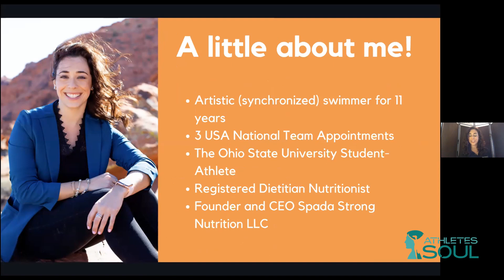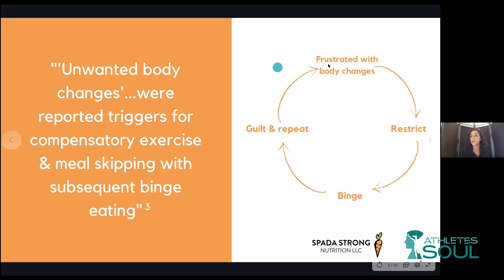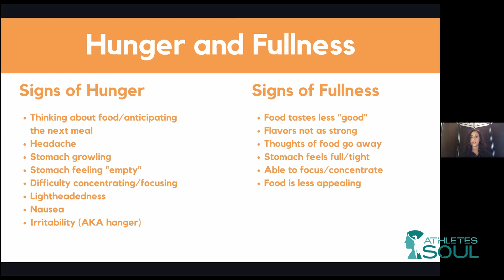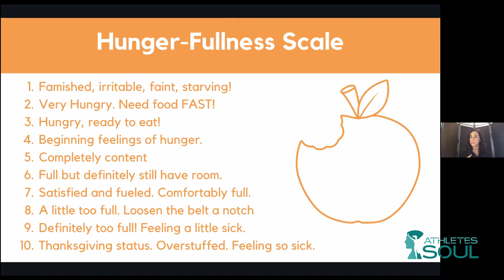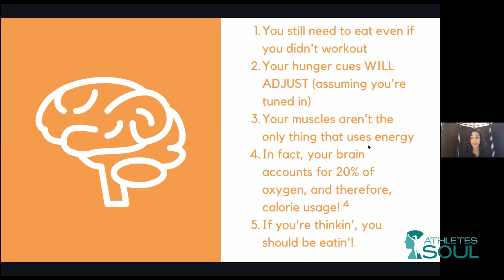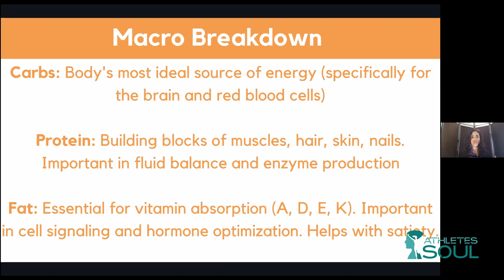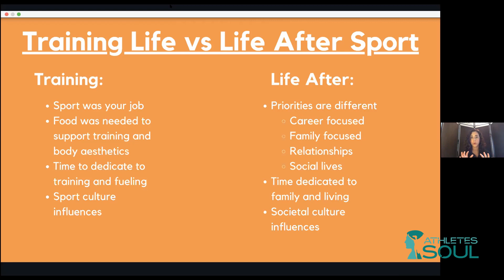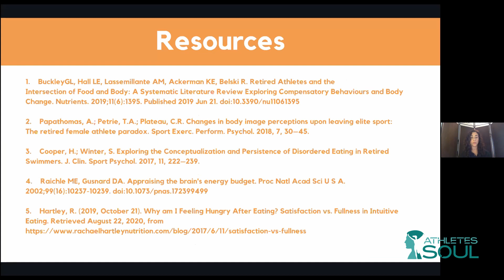Session 4 Part 3 - Nutrition Post-Athletics - Katie Spada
After earning her bachelor's degree in Human Nutrition and Dietetics from The Ohio State University, Katie worked at the Henry Ford Hospital in Detroit, Michigan and now at the University Medical Center of Southern Nevada as a clinical dietitian with the pediatric and neonatal populations. Additionally, she is a master's degree candidate through Northeastern University working towards completion of her Masters in Nutrition with a concentration in Sports and Fitness. Outside of her role as a clinical dietitian, Katie is the founder of Spada Strong Nutrition LLC, a nutrition coaching business focused on helping former athletes with their nutrition in life after sport. Katie competed as a synchronized swimmer for 11 years, earning spots on 3 USA National Teams, as well as a scholarship position at The Ohio State University. During her time at Ohio State, Katie was fortunate enough to be a part of 2 National Title Teams, and serve as team captain duringher Junior and Senior season.